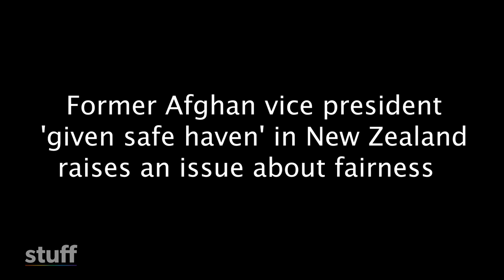Afghans in hiding because of links to New Zealand deserve 'hope' | Stuff.co.nz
Over Christmas, hundreds of Afghans with New Zealand visas were in hiding, while a deposed politician & his 13 family members entered MIQ.

The families in hiding are awaiting extraction, but several remain in the dark about their future because of an “arbitrary deadline,” says Ellen Nelson​, a former Defence Force engineering officer.

“These people literally put their lives on the line for us every day,” she said.

For almost five months from her Manawatū home, since the Taliban took over Afghanistan in August, she has spent up to 14 hours a day advocating for them to be granted visas and find safe passage to New Zealand.